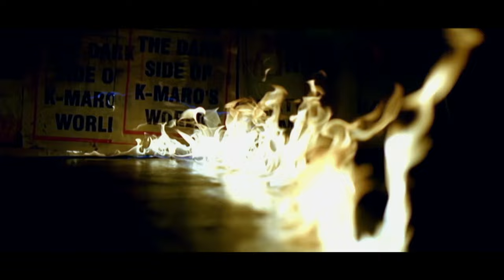K.MARO - Qu'Est-Ce Que Ça Te Fout (Clip Officiel)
"Qu'Est-Ce Que Ça Te Fout ", Titre remasterisé  du best-of